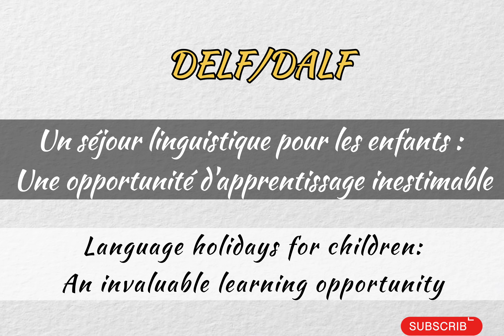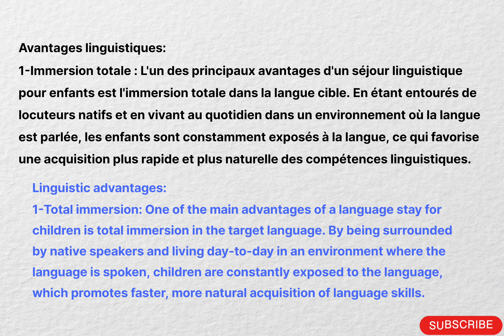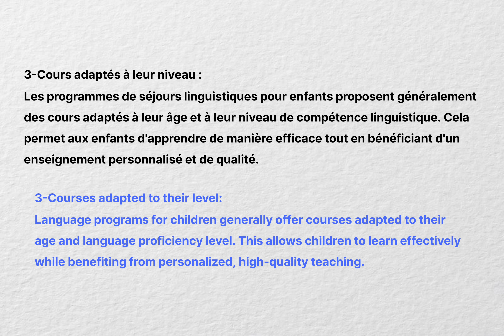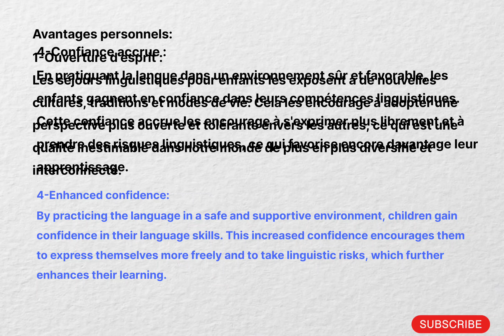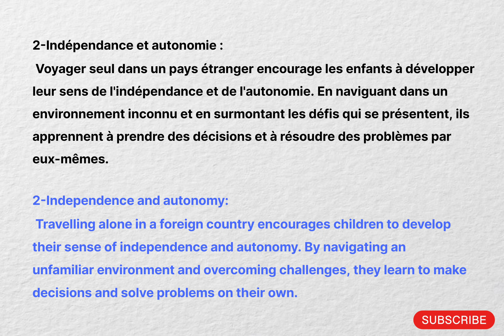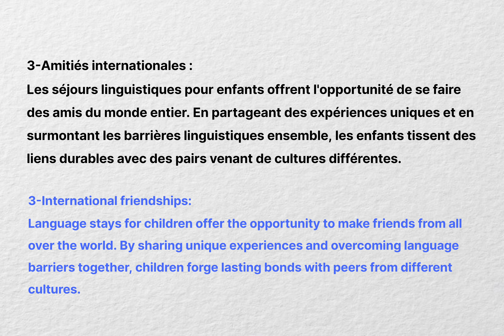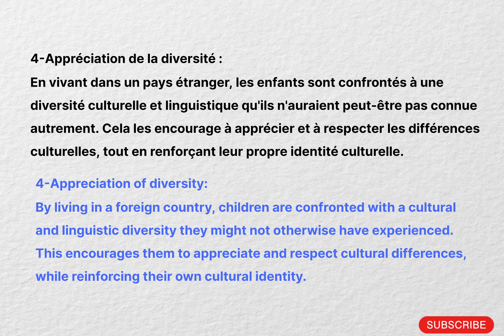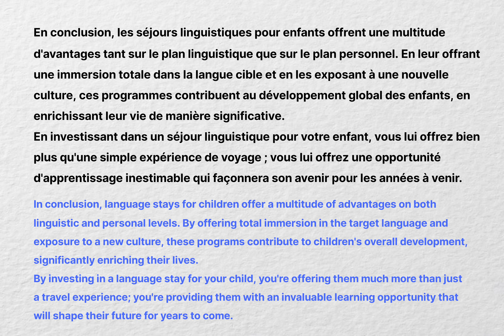DELF B2 SPEAKING TOPICS | UN SÉJOUR LINGUISTIQUE | DELF B2 PRODUCTION ORALE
Learn french through reading |  Improve French through Reading

"Reading French" is an engaging and educational experience that immerses you in the captivating world of the French language. Whether you're a beginner eager to explore the basics or an advanced learner seeking to refine your skills, this resource offers a rich collection of texts spanning various genres. Dive into classic literature, contemporary articles, poetic verses, and more, all carefully curated to provide a comprehensive language-learning journey. With "Reading French," you'll enhance your vocabulary, comprehension, and cultural awareness, while enjoying the beauty and elegance of the French language through the written word. Bonne lecture! (Happy reading!)